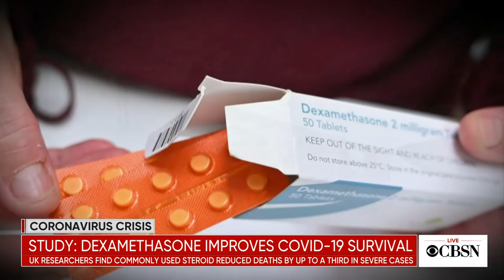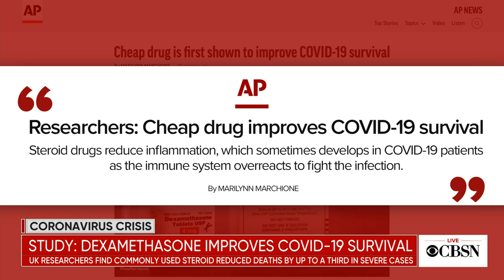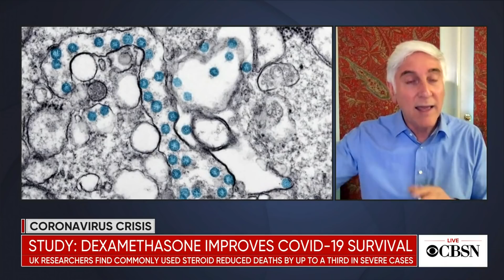Common steroid drug reduces death risk in severe coronavirus cases, study finds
Researchers in England say a clinical trial shows dexamethasone, a widely available steroid, can reduce the number of deaths in severe cases of coronavirus by up to one third. CBS News chief medical correspondent Dr. Jon LaPook joined CBSN with more on the findings and what it could mean for the fight against COVID-19.